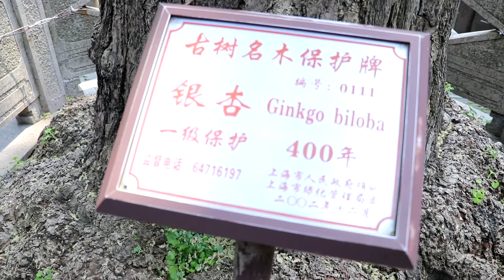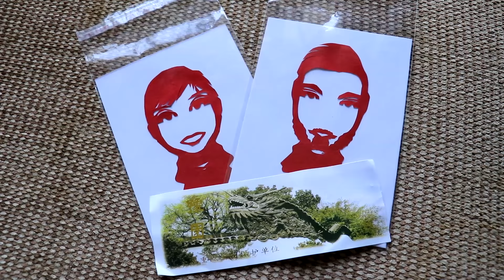YU GARDEN, FOODS, SURPRISE FOR LITTLEM! | China Vlog Part.2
Second day in China! Today we are visiting the YU Garden, walk around Shanghai with the masses of people, eat some new food and get a little surprise for LittleM! What would you like to see from China? Leave it in the comments!

Until next time, stay safe and game hard!